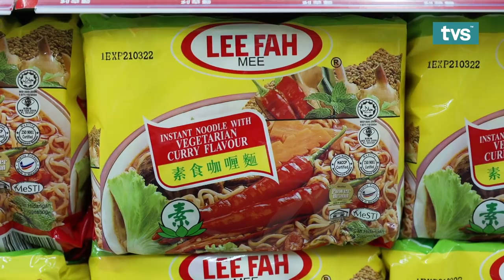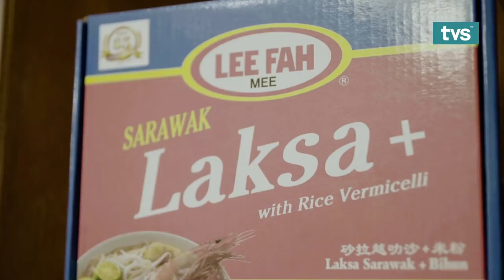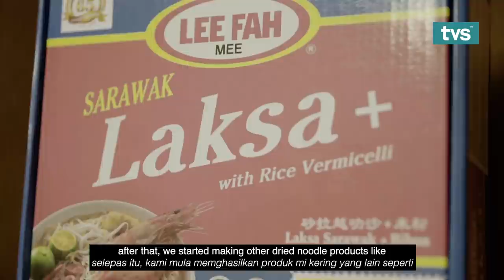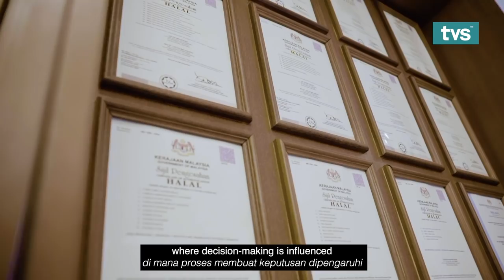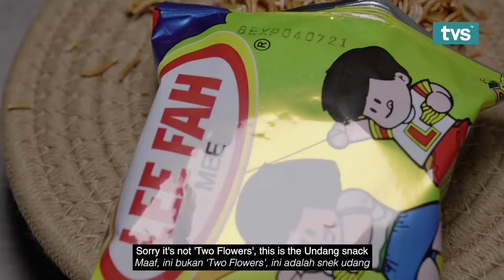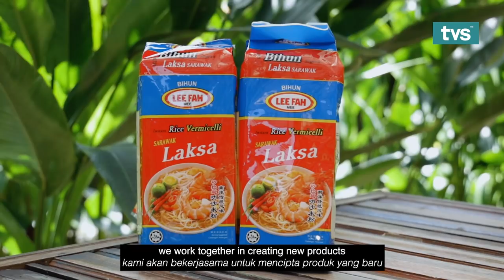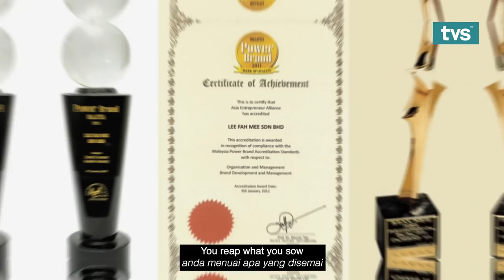Lee Fah Mee, A Noodle Empire | Episode 1 - Story Kuching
In the beginning, no one knew about Lee Fah noodles. Years later, Lee Fah has become a household brand in Sarawak.

Story Kuching unfolds the highs and lows of Sarawakian pioneers and young entrepreneurs as they build their business empires. Along the journey they discovered how the uniqueness of Sarawak identity inspired them to pursue their respective passions.

Story Kuching airs every Monday at 9pm only on TVS channel 122 Astro and MYTV.

5. TikTok: @tvstvmy